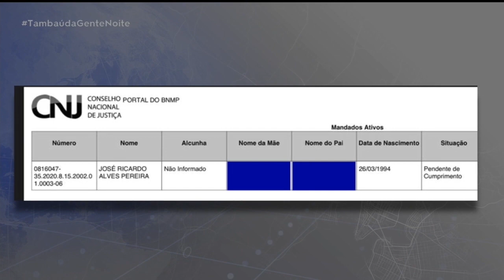Tambaú da Gente Noite - Veja atualizações no caso Expedito Pereira